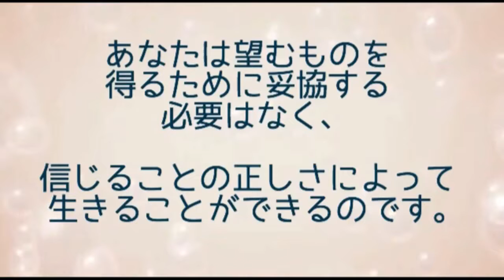サンシュユ 2月21日の誕生花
February 21
【Japanese cornel.】

Language
【The continuation】

2月21日の誕生花と花言葉の紹介です。